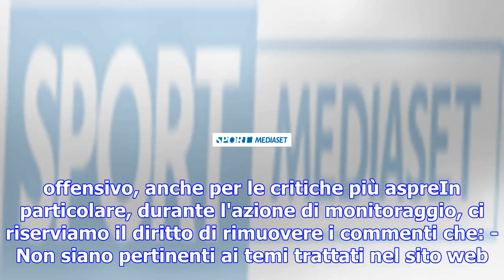Pallone d'oro: bonucci meglio di ronaldo in... sri lanka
8 dicembre 2017 CRISTIANO RONALDO PALLONE D'ORO TAGS: Pallone d'oro Leonardo bonucci Sri lanka Votaz...